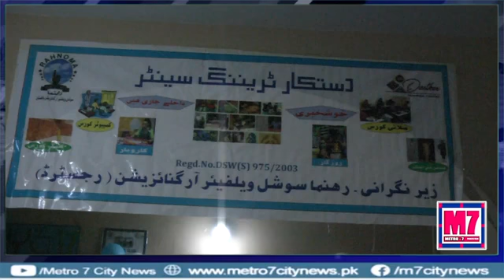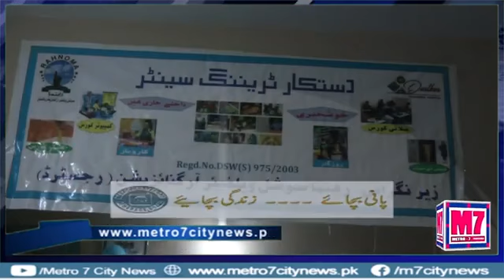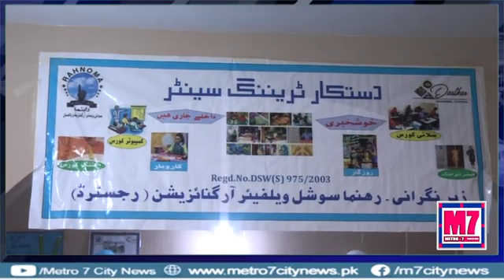Seema Shakir opens a handicraft center